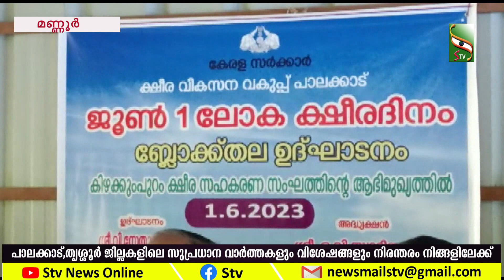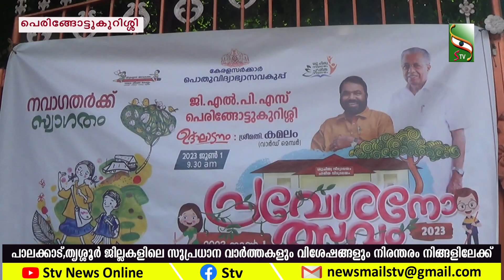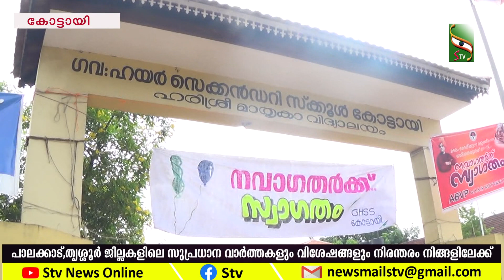NEWS EVENING | 01.06.2023